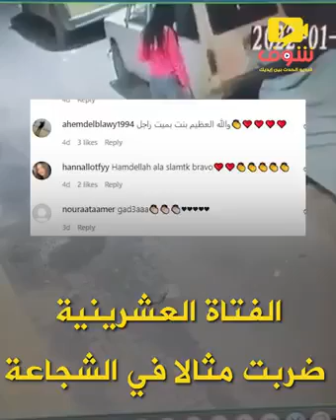ايمان ضربت الحرامي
امسك حرامي